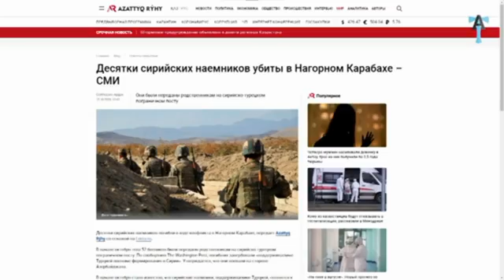Действительно ли Азербайджан одержал победу в агрессии против Карабаха и армян?!?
Антитопор и Вадим Арутюнов разбивает в пух и в прах "победу сильнейшей армии" азерстана 😏
Советую послушать, тонко 😎